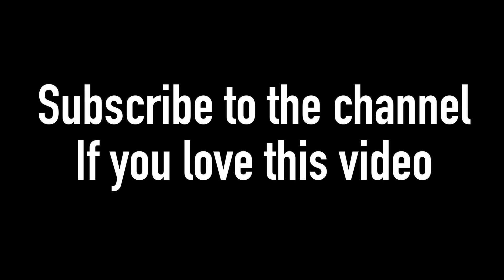Regenerative Farm | FULL GARDEN TOUR 2020 | 4K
HUGE Bidwell Canyon Farm updates including new baby chicks, new bees, checking in with the baby goats, farm workout, insane food production, and tomatoes! Plus a cow move for good measure.

Do You Love BCF? Join the Farm Fam by clicking the "JOIN" button above

Intro music Atomic - Alone
This Regenerative Farm video was filmed in 4K